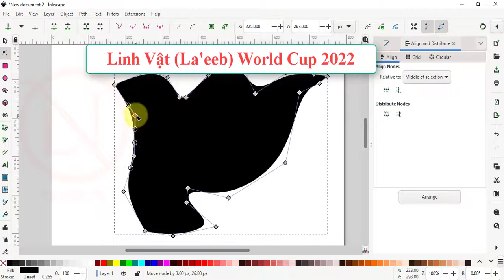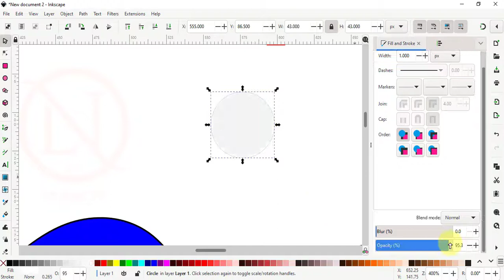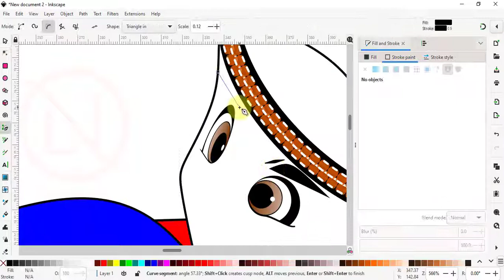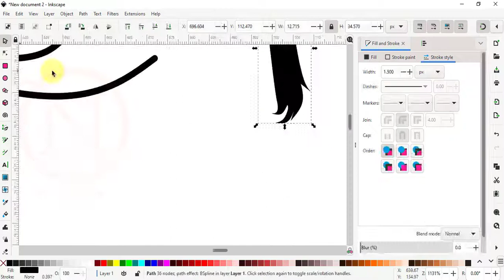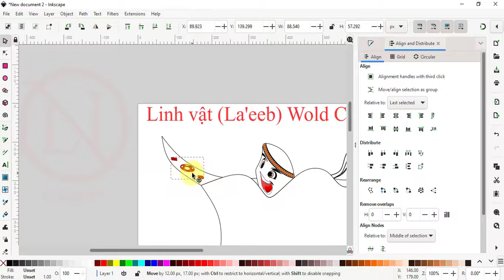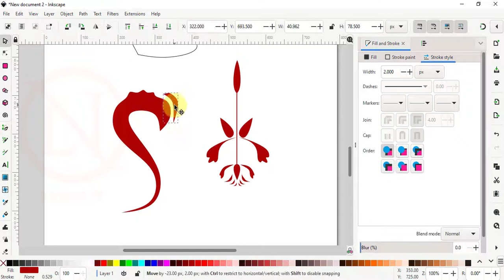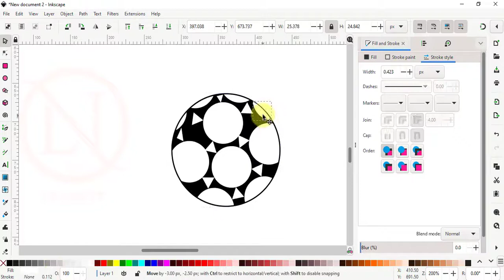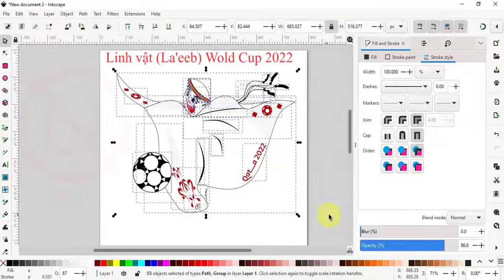✅Inkscape Cơ Bản✅Linh Vật (La'eeb) World Cup 2022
Trong video này, mình sẽ chia sẻ kiến thức Inkscape cơ bản: thiết kế linh vật world cup 2022_La'eeb của Qatar, giúp các bạn có những sáng tạo thú vị hơn nữa trên ứng dụng Inkscape. Ứng dụng Inkscape (thiết kế vector) hoàn toàn miễn phí, thỏa mãn tiêu chí nhanh, đẹp, thao tác đơn giản và miễn phí khi sử dụng.

© Copyright by Ly Nhi TV Production
☞ Do not Reup